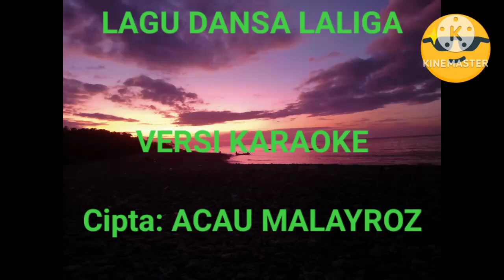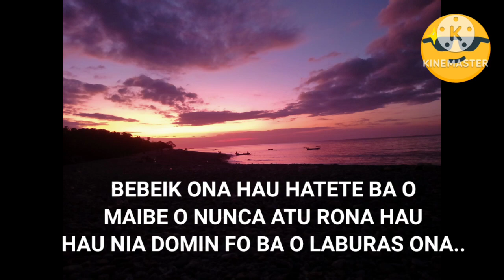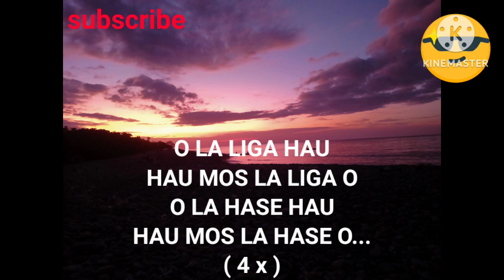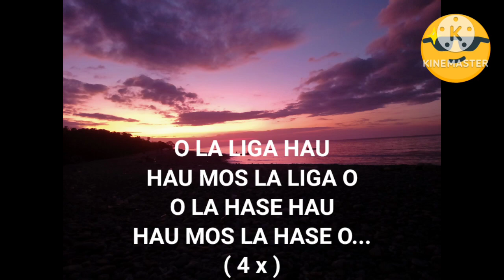Karaoke Lagu Dansa o laliga hau Viral 2023 cpt. Acau Malayroz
Halo smuanya
terimakasih